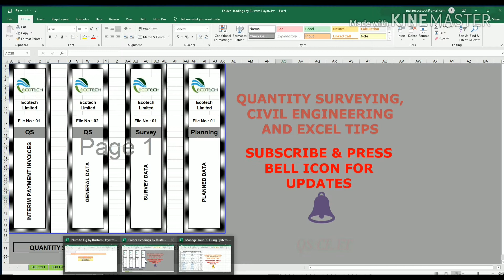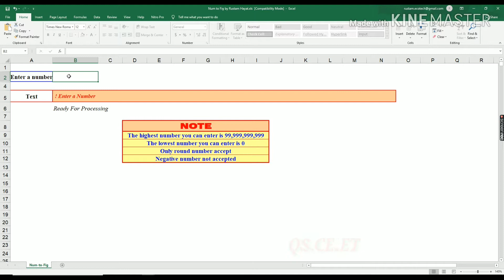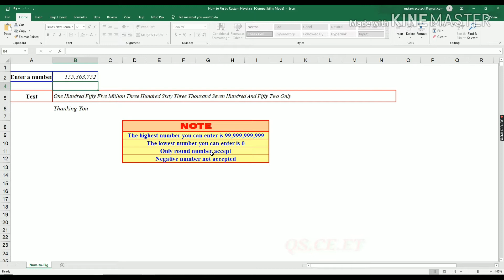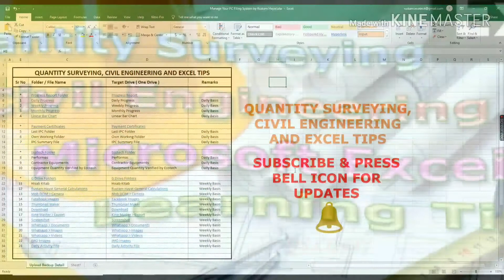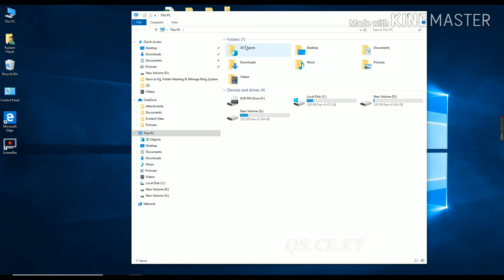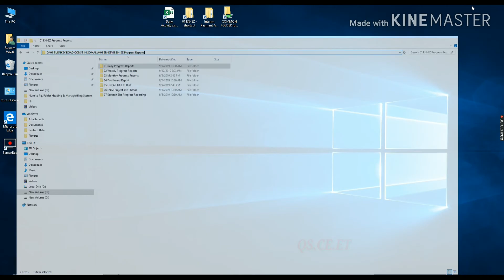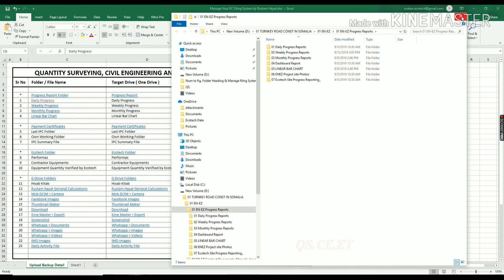Number To Figure | Folder Heading | Manage your all PC files & Folder | Workday Excel | Google Sheet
These files can be used in Daily Office Routine Work like :
1) Convert Numbers into Figures automatically.
2) Folder Headings for Management of Office Filing System through your Company Logos.
3) Manage and Backup on Internet your all daily working files and folders through 1 Excel File.

As per very 1st Video Promise that I will also share Microsoft Excel File for your working so here is the Link below for these 3 file👇

Others Videos of this Channel are :

This is My 1st video of this Quantity Surveying, Civil Engineering and Excel Tips learning channel. I can make the DVD and publish it for earnings but the way I choose for you is the Simple and affordable for every one because of just deliver my own field experience to you and those people who cannot buy the expensive courses DVDs, CDs etc.
I started this channel for all youngsters and Quantity Surveyors, Civil Engineers and those peoples who has good command in field but facing problems in using Microsoft Excel while working in his offices. In this very 1st video I try to give the most basic and important Conversions, Units of Measurements and basics of Quantity Surveying & Civil Engineering.

In this video I share my Field experience through Manual Calculations for Site Working and Automatic Microsoft Excel Calculation Sheet for Office Working (Link Below for Download Sheet) to Find the Ingredients of Cement Concrete i.e Cement Sand and Crush Aggregate. This is the basic working for Initial stage of field workers InshAllah gradually I will move towards the Professional Quantity Surveying, Civil Engineering and Microsoft Excel Working.

Calculating Area in AutoCAD Drawings using Different Lsp Commands,
Learn how to Load Application in Short way  for Commands Adding.
6 Ways to Find Area in AutoCAD using  with 3 Additional Commands and their link for Download is below in Description.
Learn how to setup of AutoCAD for Basic and Initial settings.
Commands link for Download in Video Descriptions.

Three very important AutoCAD Commands for showing offset , Level and Elevations while Making Road Plan and Profile and Cross Section.
Download Link for these LSP Commands in Video Descriptions.